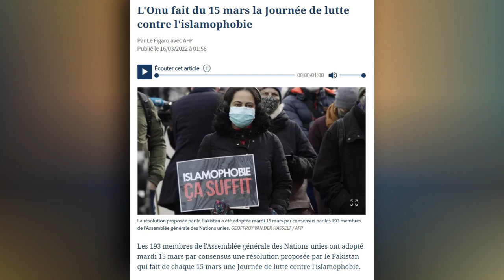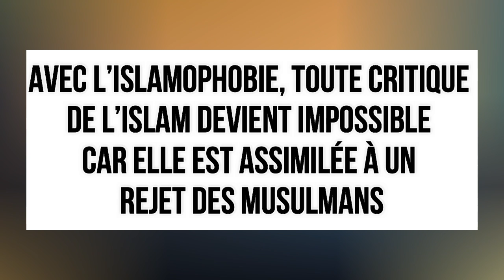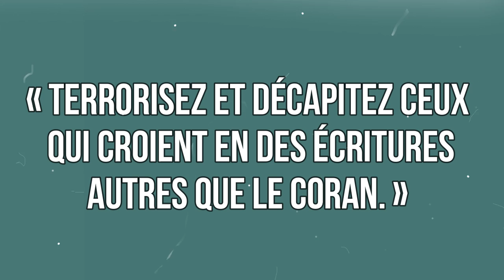L’ONU INSTAURE UNE JOURNÉE CONTRE L’« ISLAMOPHOBIE »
l’ONU a voté, le 15 mars dernier, une journée de lutte contre l’islamophobie.

Le prétexte de ce vote est de défendre, je cite, « la promotion d’une culture de la tolérance et de la paix. »

Détail croustillant : cette résolution a été portée par le Pakistan !

--- Pour commander un exemplaire du livre L’islam et le suicide de l’Occident , veuillez nous contacter au : 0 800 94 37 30 du lundi au vendredi,  de 8:30h à 12:30h  et de 13:30h à 17:30h. Si notre ligne est occupée, laissez-nous un message sur notre boite vocale en précisant vos coordonnées (nom et n° de téléphone) et nous vous rappellerons.

Je compte sur vous pour diffuser cette vidéo sur Facebook, Instagram, Telegram , Whatsapp. Sache que votre LIKE et votre partagez est une réaction !

➤➤➤ Sources en fin de description

Édition : Filmora9